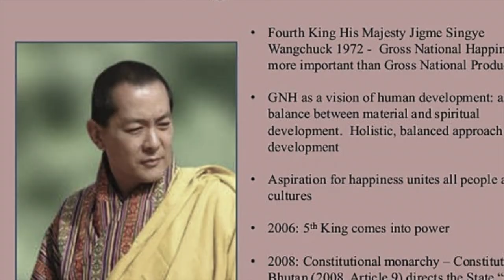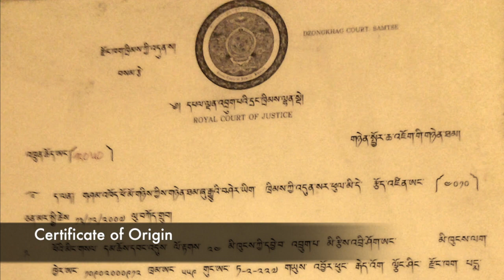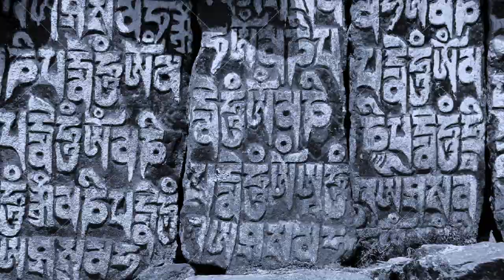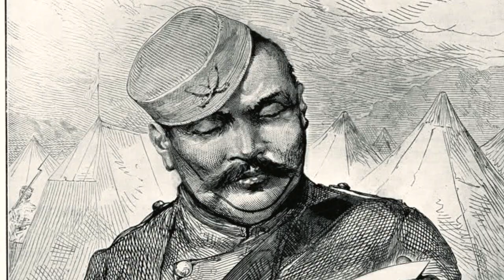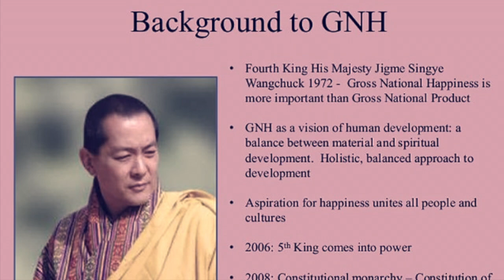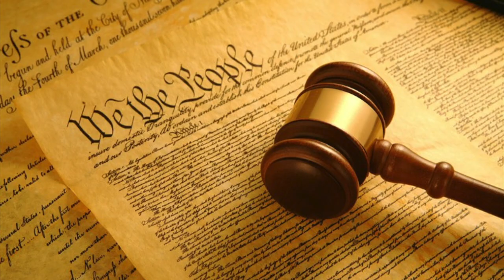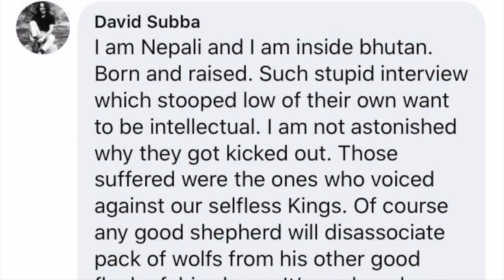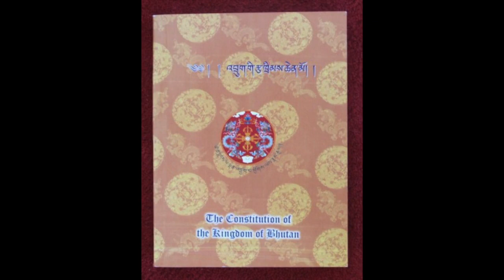English Subtitiles|| शरणार्थी बिशेष|| नलेखिएको ईतिहास ...|| Bhutanese News Documentry by D. B Gurung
Thanks for your solidarity 🙏🙏🙏
Special thanks:
Prajeet Rana & Suraj Rana for constructive feedbacks and to all those who found this contend worthy to share in thier timeline.

In this video you will get the truth behind 1990s ethnic cleansing in Bhutan followed by the detail history of the origin of the Southern Bhutanese.
Bhutanese refugees are Lhotshampas ("southerners"), a group of Nepali language-speaking Bhutanese people.. As Nepal and Bhutan have yet to implement any agreement on repatriation, many Bhutanese refugees have since resettled to North America, Oceania and Europe under the auspices of the Office of the United Nations High Commissioner for Refugees. Many Lhotshampa also forced migrate to areas of West Bengal and Assam in India independently of the UNHCR.
Lhotsampa of Nepali descent who had been living in southern Bhutan since the early 16th centuries and late 17th centuries were granted citizenship according to the citizenship act 1958; however, fourth king amended the citizenship act in 1985 and  induced to leave Bhutan after the country carried out its first census in 1988. The government failed to properly train the census officials and this led to major tension among the public. Placement in the census categories which ranged from "Genuine Bhutanese" to "Non-nationals: Migrants and Illegal Settlers" was often arbitrary, and could be arbitrarily changed. In some cases members of the same family have been, and still are, placed in different categories; some admittedly genuine Bhutanese have been forced to flee with family members the government found to be illegal immigrants.Other Lhotshampa who considered their own citizenship secure were prevented by government officials from obtaining proper documentation, losing their property.

©️ Prepared by D. B GURUNG
Story/Voice/Editing/Camera: D.B GURUNG

purpose.
Thanks to creative common background music and video clips provider.